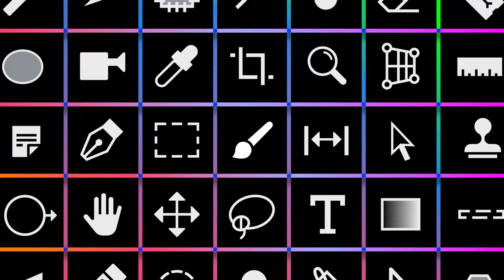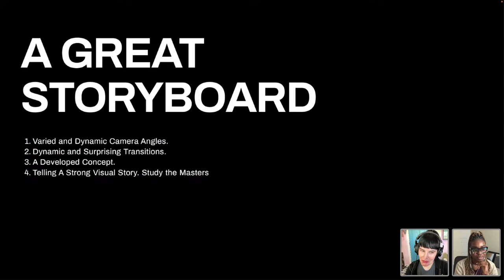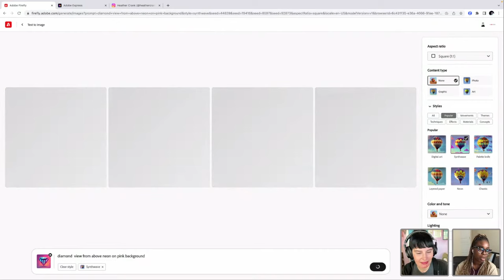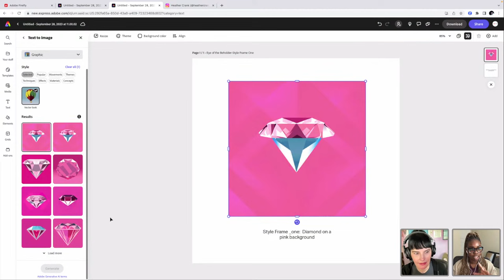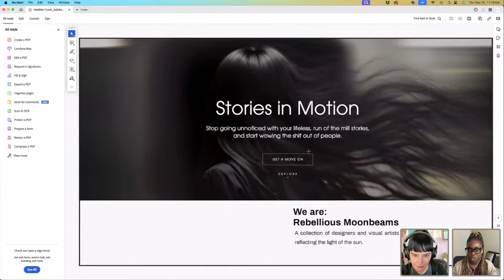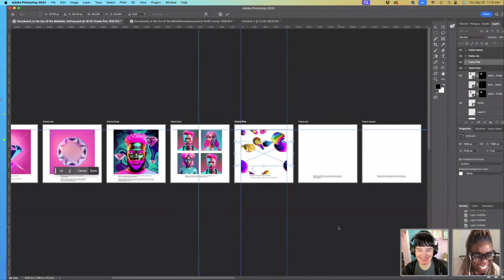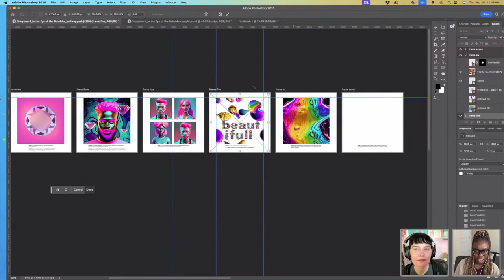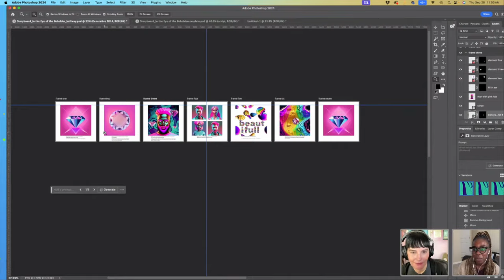Creating Storyboards with Adobe Firefly with Heather Crank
Learn the basics of creating "style frames", telling a story, and generating storyboards using Adobe Firefly and Adobe Express. Then take your ideas into Photoshop to create high fidelity storyboards.

Guest Heather Crank is an award-winning visual artist and designer, who is equally comfortable and successful in the worlds of fine art and business. Her films have been showcased at the Guggenheim, SUPERNOVA Animation Festival, Meow Wolf, Night Lights Denver and RESFest, and her clients have included firms in the tech, motion picture, music, and educational spaces. Highly versatile and skilled, her specialties include motion design, and graphic design. Heather holds a BFA in graphic design from the California College of Arts, and is a recipient of the Adobe Achievement Award as well as a silver IDA

Host Idara Ekpoh is a Nigerian-American photographer, creative director, and educator based in Arizona:

00:00 Start
02:03 Project overview
02:12 Heather’s Intro and Process Presentation
07:57 How to make storyboards
11:24 What makes a great storyboard
13:14 Adobe Firefly prompt engineering
18:24 Using “Use as Reference Image” to generate variations
21:33 Adding/removing styles to change the appearance
24:19 Prompt writing tips
29:07 Firefly in Adobe Express
30:10 Creating a style frame template in Adobe Express
34:43 Creating the first style frame image with Firefly
37:00 Creating second style frame
40:47 Using adjustments and effects to  change the color and lighting on images
42:40 Creating a third style frame
47:17 Export and share options
50:25 Deconstructed script
52:24 Style frames in Photoshop
56:38 Adobe Firefly text effects
01:05:58 Recap of process in Photoshop
01:08:42 Creating a fourth style frame
01:12:41 Remove background from Firefly in Adobe Express
01:15:37 Storyboard final reveal and recap
01:17:30 Where to find Heather
01:19:09 Next steps in Heather’s process